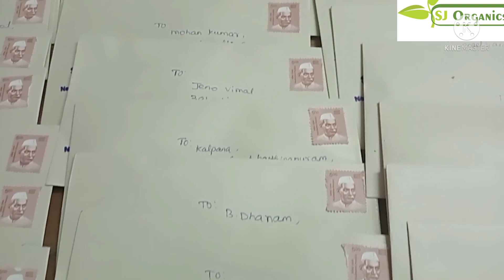பூ விதைகள் கிவெவே பெயர்கள் விவரம்.......